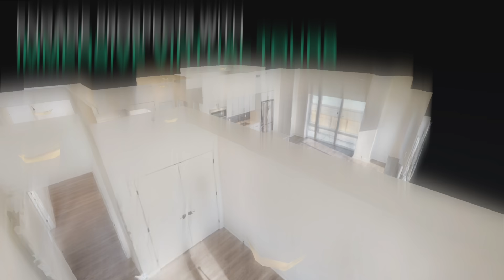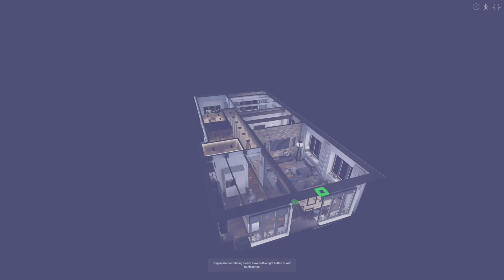Introducing GRYD Media Services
Gryd offers dynamic visual marketing solutions for the multi-family and commercial real estate industry, from photo, video and 3D tours to virtual staging and immersive architectural visualizations. today to learn more.